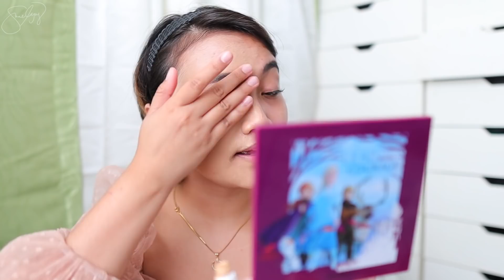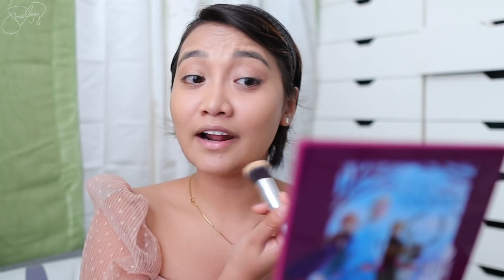LIFE-CHANGING FULL COVERAGE BB CREAM?! | THE BEST DRUGSTORE BB CREAM?! | MAE LAYUG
Hola mga kabessy! WATCH IN HD! 💁
PRODUCT MENTIONED:

Nicolas Heidlas
IKSON
Kevin Mcleod